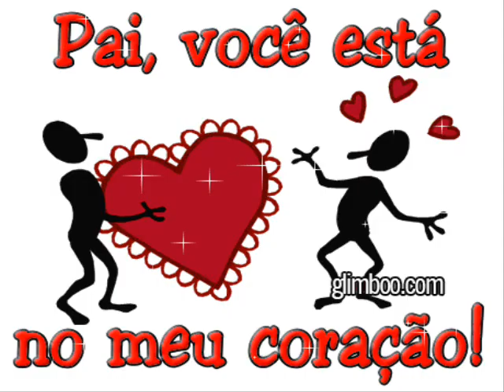FILME RAYSA DIA DOS PAIS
HOMENAGEM AO PAPAI